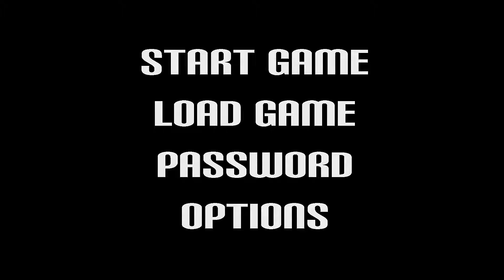Bully: Scholarship Edition EPISODE #14: You've Driven Me to Violence! | Super Bonus Round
Clearing out a crowded movie theater is a lot harder than we thought possible.The Super Bonus Round crew is going to school, we're playing Bully: Scholarship Edition (PC)!

► Jonathan